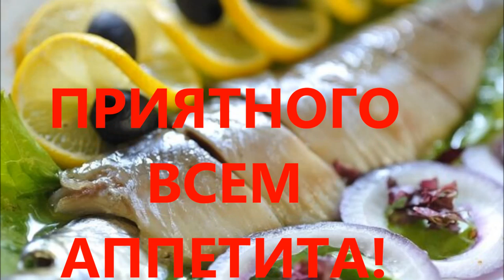МАСТЕР-КЛАСС. КАК ЛЕГКО БЫСТРО И ПРАВИЛЬНО ПОЧИСТИТЬ СЕЛЕДКУ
КАК  ПОЧИСТИТЬ СЕЛЁДКУ ЗА  30 секунд.
Скоро  Новый год  и  новогодние хлопоты, как правильно  сервировать, красиво украсить  и вкусно  приготовить закуски  к  новогоднему  столу,  интересует  всех.
Смотрите,  как  легко и просто  почистить  сельдь  к  столу.